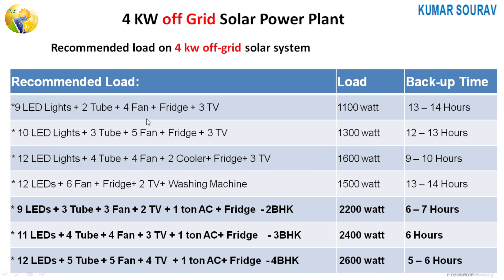4kw सोलर सिस्टम से कितना Backup मिलेगा , क्या-क्या Use कर सकते हैं || 4Kw Solar System Power Backup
Welcome,
अगर आप  "Solar Academy" के और भी Video देखना चाहते है तो निचे Topic के साथ LINK दे दिया गया हैं आप उस Link पे Click कर देख सकते हैं |

5 kw सोलर सिस्टम Price , Subsidy और साथ में क्या-क्या मिलेगा